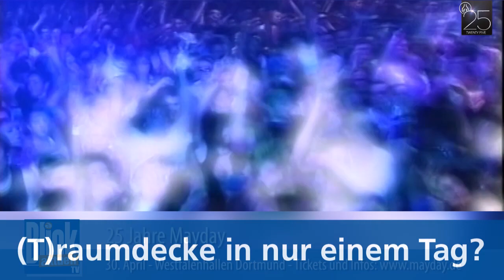20.04.2016 - 25 Jahre MAYDAY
Dortmund. 6.000 Menschen feierten 1991 die erste MAYDAY in Berlin. 25 Jahre später werden zu MAYDAY „Twenty Five“ über 20.000 Besucher in den Dortmunder Westfalenhallen erwartet. Über 50 internationale Top-Künstler der elektronischen Musikszene wie „Robin Schulz“, „Sven Väth“, „Jeff Mills“, „R3HAB“ oder „Showtek“ spielen am 30. April auf einem der fünf Floors. Ein Highlight wird der „Twenty Dome“ sein mit vielen DJs aus den Anfangsjahren wie „Lenny Dee“, „Tanith“, „Ravers Nature“ oder „Hardfloor“.

Berlin, Dezember 1991: Der Jugendradiosender „DT64“ steht vor dem Aus. Die noch junge Technoszene ist geschockt. Damals gehörte der Sender zu den ersten, die „Techno-Musik“ spielen. Szeneaktivisten organisieren eine Rettungsparty mit dem Hilferuf: „MAYDAY, MAYDAY“. Der erste große Rave in Deutschland entsteht und MAYDAY wird in der Folge zur Pflichtveranstaltung einer ganzen Generation.

Bereits 1993 erfolgt der Umzug nach Dortmund: In der Westfalenhalle „raven“ 16.000 Besucher. Auf der Bühne stehen Acts wie „The Prodigy“ und „Moby“. Elektronische Musik ist nicht nur ein Trend, sondern entwickelt sich zur prägenden Jugendkultur der 90er. In den folgenden Jahren wächst MAYDAY weiter.

„Gestört aber GeiL“ und „Moguai“ stehen die deutschen DJ-Stars dem in nichts nach. Gerade „Robin Schulz“ hat in den letzten zwei Jahren eine senkrechte Karriere hingelegt, mit unzähligen Hits und Auszeichnungen.

„Techno“ findet dagegen deutlich weniger im Mainstream statt. Trotzdem oder gerade deswegen genießt das Genre eine sehr hohe Beliebtheit in der Szene. „Empire“ heißt der zweitgrößten Floor bei MAYDAY, mit Techno-Acts wie „Len Faki“, „Klaudia Gawlas“, „Slam“ und „Niereich“.

Um die traditionsreiche Geschichte bei der diesjährigen Jubiläums-Mayday widerzuspiegeln, wurden auch Künstler wie „Lenny Dee“, „Hardfloor“, „Tanith“ oder „Ravers Nature“ eingeladen. Allesamt Künstler, die bereits in den Anfangsjahren bei MAYDAY spielten. Sie treten auf einem speziellen Classic Floor auf, dem „Twenty Dome“, und spielen die Tracks von damals.

Tickets gibt es versandkostenfrei unter mayday.de und bei allen bekannten Vorverkaufsstellen.

Kostenlose Hin- und Rückreise: Mit der Eintrittskarte mit allen VRR-Verkehrsmitteln (2. Klasse) im VRR-Raum. Infos unter vrr.de